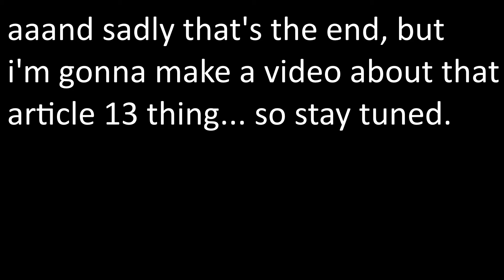Glitch Forces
phantomforces.exe has stopped responding.